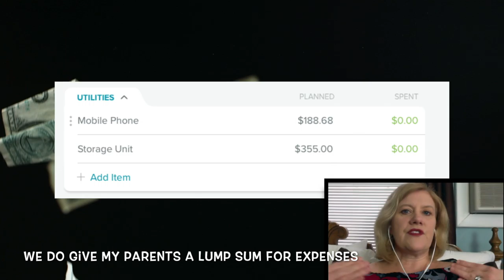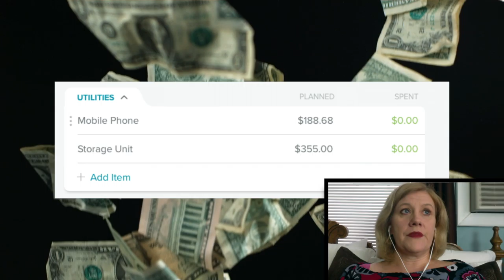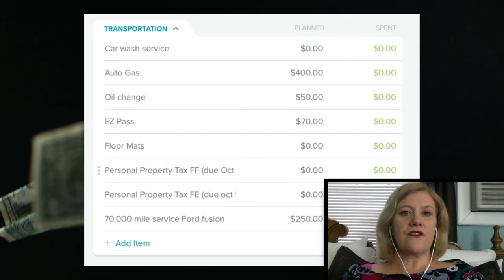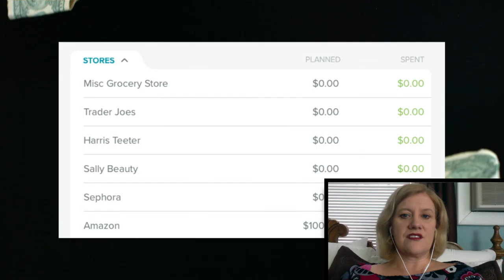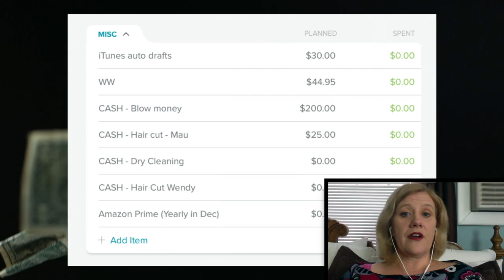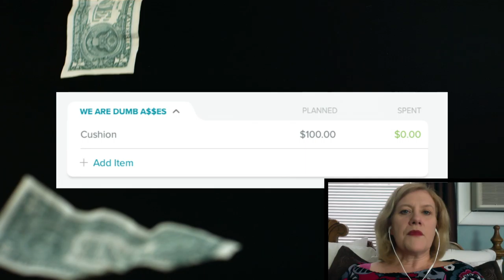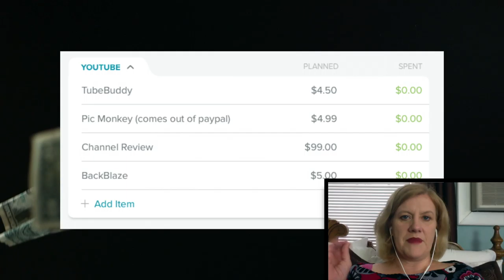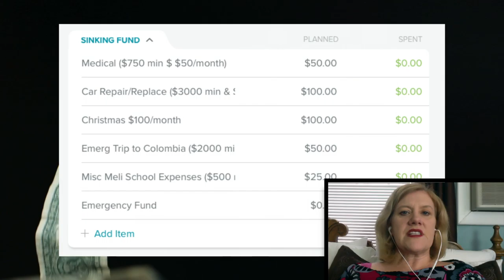March Budget Plan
Here is hoping that the  March 2017 budget is not full of surprises like the February budget was.  Our plan looks good so here is hoping *fingers crossed*.   It is always good to have a plan.  Heck, it is always good to have a budget too!  HAHAHAHA.  Have a great March 2017!

Earn $25 when you sign up for a Capital One 360 account that earns you interest every month: